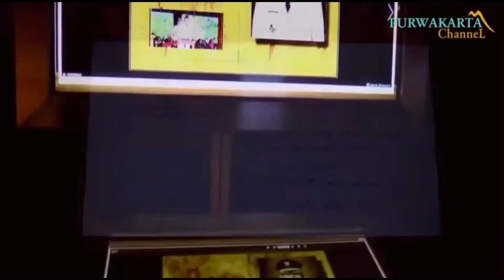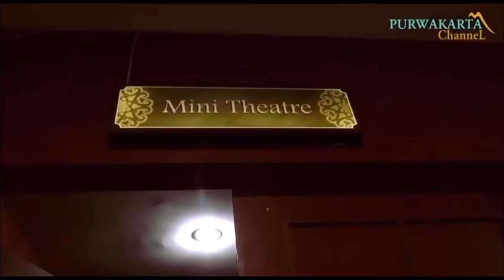♡ Unique Things At Purwakarta ♡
Hello guys 😊
This is my second vlog, its about Tourist Attraction at Purwakarta, West Java.
Riana Nurmiradiyanti Putri
Sharia Accounting 4/B

Lecture : Mr.Nasrullah Maulidin, M.Pd